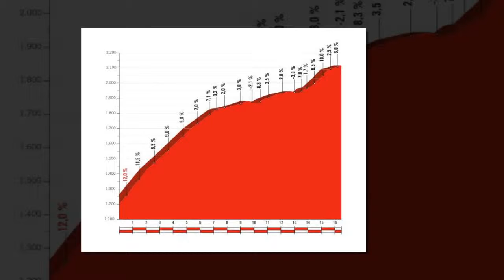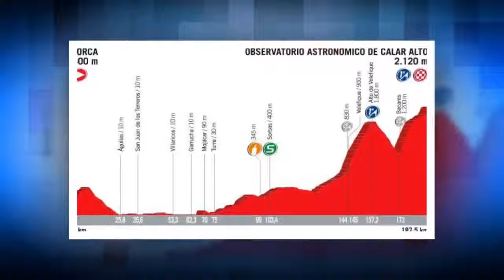Vuelta a España 2017, 11^ tappa: Lorca – Observatorio Astronómico de Calar Alto,...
Chiusura in quota, può mutare la classifica generale.